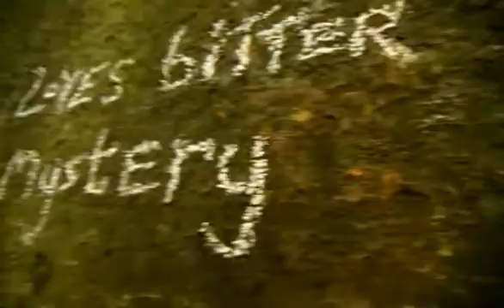The Corrs - I never loved you anyway